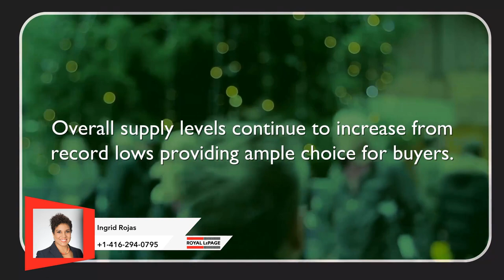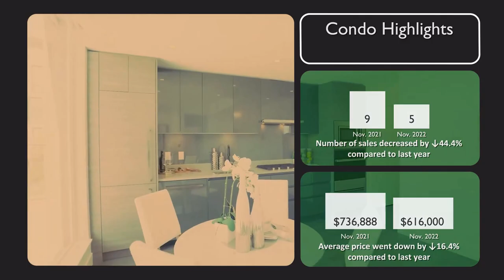Aurora Market Updates November 2022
🏘️Market Update for Aurora for November 2022!!!

1) Home Buyer's Book
2) What Every Seller Needs to Know
3) Home Improvements that Improve Values
4) Home Selling Options in a Divorce
WHO IS INGRID ROJAS!
Ingrid Rojas
Real Estate Broker - Greater Toronto Area